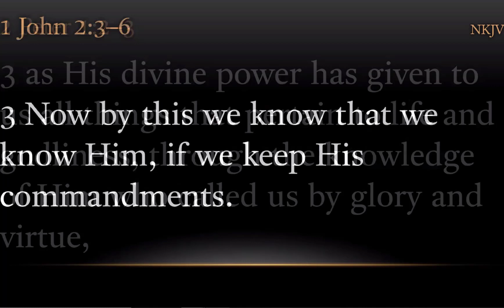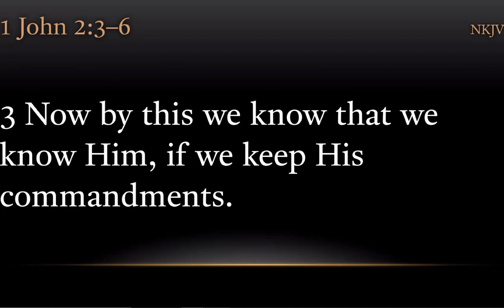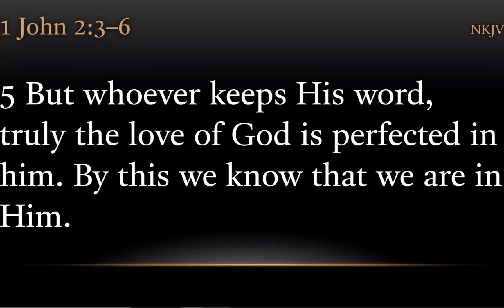TURFJC Word of the Day for April 24th, 2021: 2 Peter 1:2-3